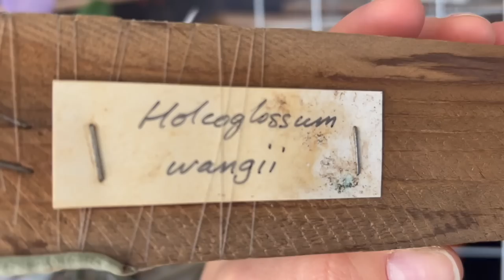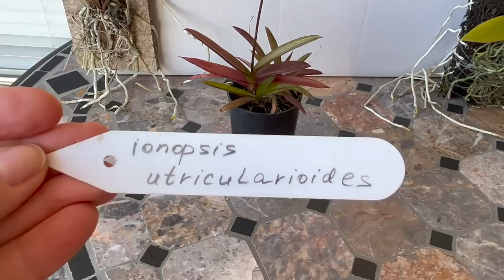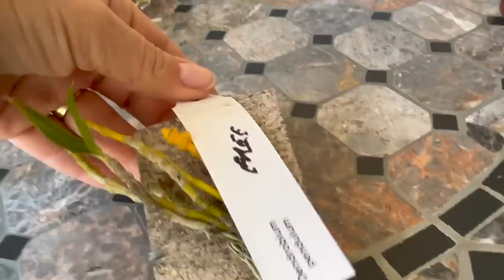Кто со мной , поехали😍